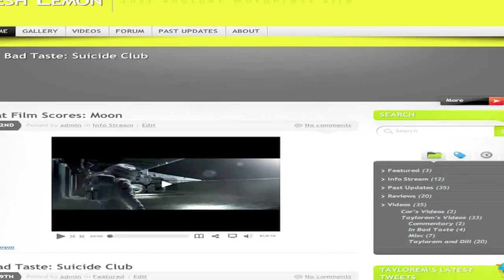We Have A Website!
Here's some more important information!

goes live on Friday, August 13th, 2010. Check it out!